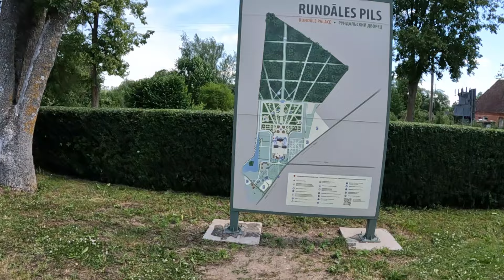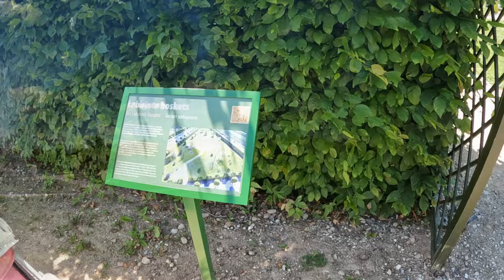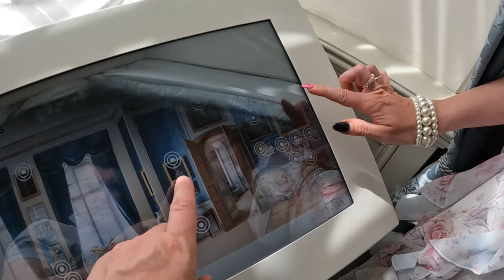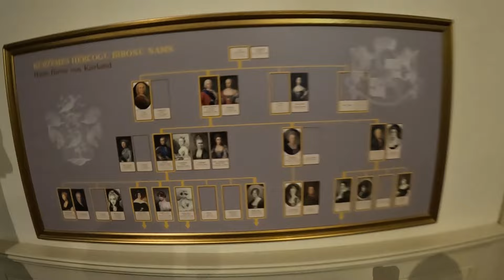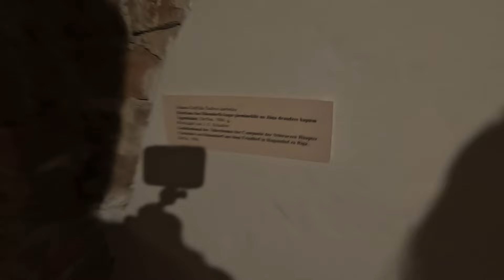Рундальский дворец и музей-Отлично провели годовщину свадьбы/Rundale Palace and Museum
Рундальский дворец находится в южной части Латвии, на плодородной Земгальской равнине.

Большая часть интерьеров была создана с 1765 по 1768 год, когда во дворце работали берлинский скульптор Иоганн Михаэль Граф и итальянские живописцы из Петербурга – Франческо Мартини и Карло Цукки.

В восточном корпусе дворца посетителям для осмотра открыты Золотой зал, Белый зал и Большая галерея. В центральном корпусе находятся апартаменты герцога – парадные салоны и личные апартаменты, а в западном корпусе – полностью отреставрированные апартаменты герцогини.

Дворец времени барокко немыслим без «французского сада», архитектонического обрамления зелеными насаждениями, которые должны являть собой победу искусства над природой.

Парк расположен в южной части дворца, - Франческо Бартоломео Растрелли проектировал его одновременно со зданием дворца.

Для посетителей открыт французский регулярный парк с садом роз, Зеленым театром, орнаментальными партерами и фонтаном. Летом в парке устраивается «Праздник сада».